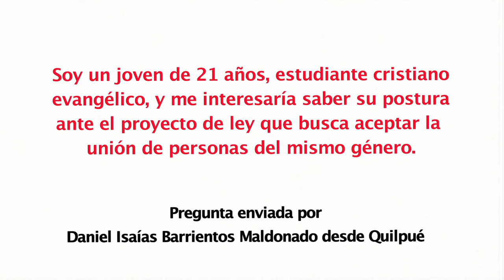Senador Francisco Chahuán Chahuán (RN) sobre unión de personas del mismo sexo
El parlamentario responde la pregunta enviada por Daniel Barrientos de Quilpué, quien como estudiante cristiano está interesado en conocer la postura del senador frente a esta temática.